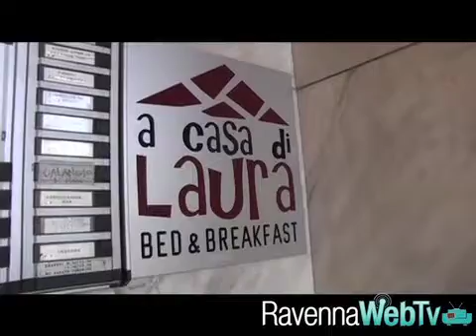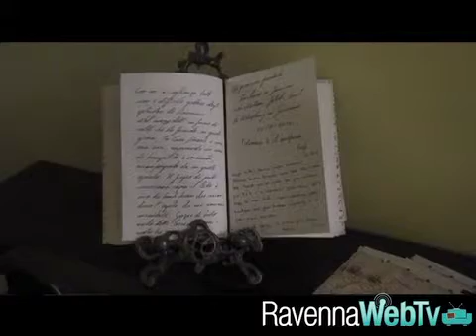Il turismo nei B&b e R&b - Turismo 28/8/12